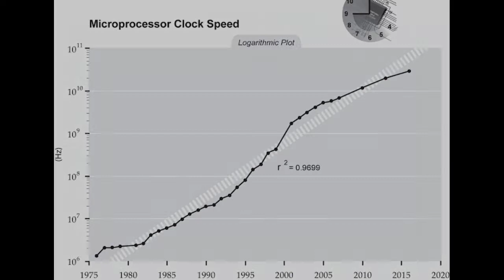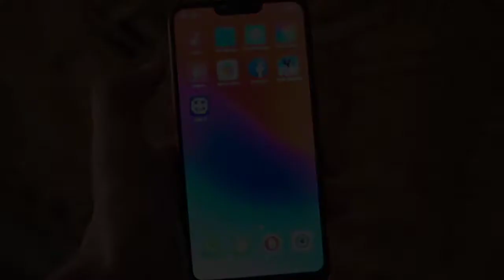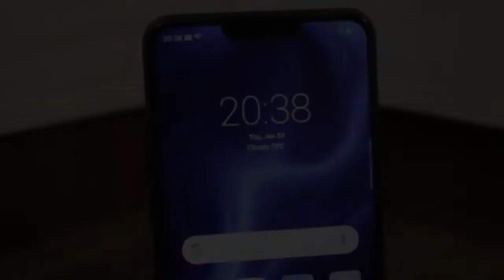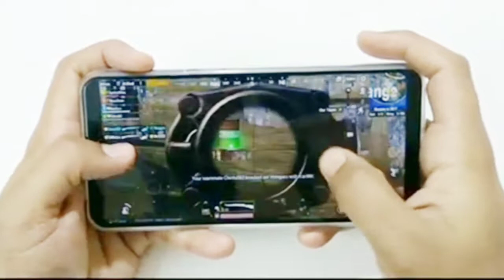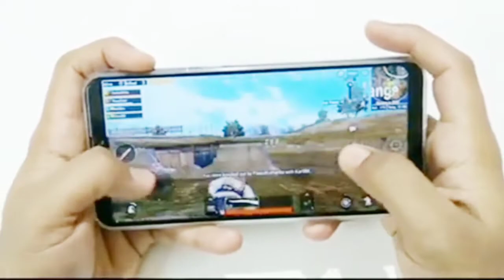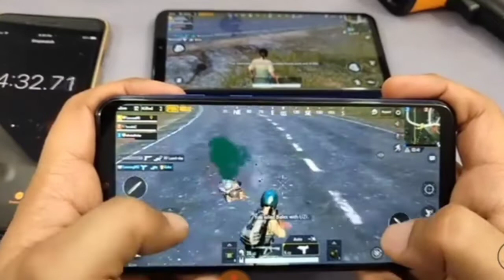Best Phones For PUBG Under 10000 - With Technical Reasons - Hindi |Tech Tonix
I have made a list of top 5 phones under 10000 for pubg.
You can play pubg without any problem in these phones.
Phones include ÷

Realme 1
Realme 2
Realme C1

These are the best phones under 10000 in which you can play pubg.